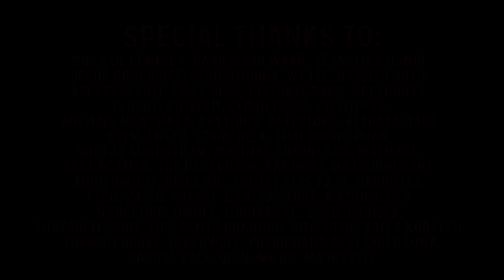Meet The Lara Class | MapleStory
Lara is the Anima Mage class that specializes in using the earth's essence to unleash elemental spirits that fight either with her or for her. There are 3 different elements she can control. Fire, Water and Wind. Each spirit having their own effect when either summoned or absorbed.